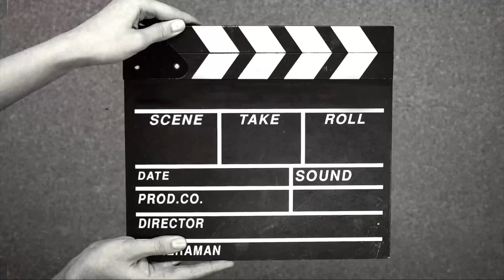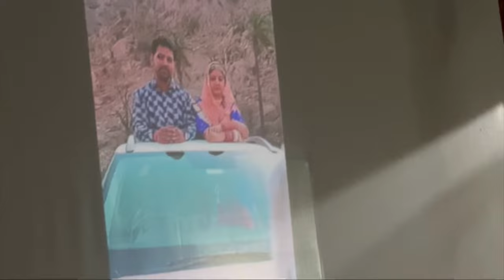Niksa & deepsa ki anniversary celebration/etne sare couples ek sath dance enjoy krte huye dikhe